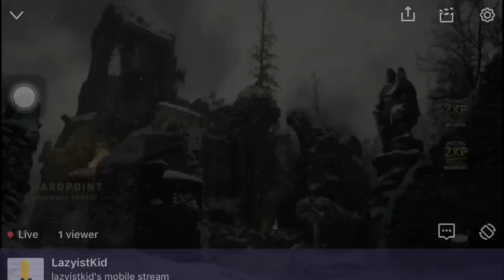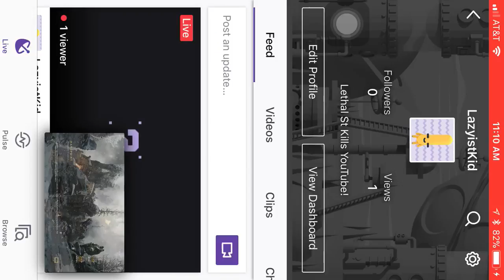WW2 Multiplayer apt. 2